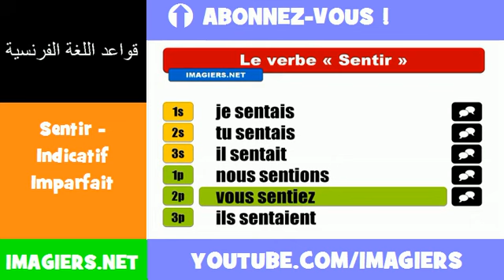الأفعال الفرنسية = Sentir Indicatif Imparfait